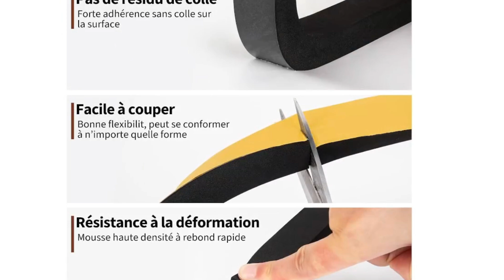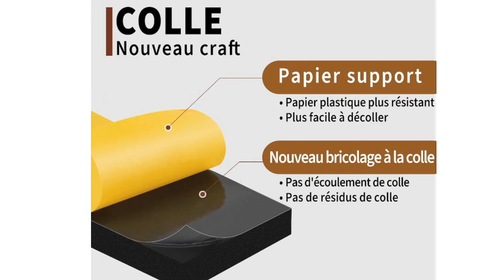3 Meilleur Joint Isolation Fenêtre 2023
👌🏼 Tous les liens des produits présentés ici 👇:
►🥇Joint Isolation Fenêtre Yotache
►🥈Joint Isolation Fenêtre YIMIKI
►🥉Joint Isolation Fenêtre fowong

💭Êtes-vous à la recherche d'un joint d'isolation pour fenêtre mais vous vous trouvez confronté au choix difficile parmi les options disponibles ?

Dans cette comparaison, je vous propose les trois meilleurs joints d'isolation pour fenêtre de l'année 2023, abordables et disponibles à la commande pour une livraison directe à domicile !

Musique utilisée :
- summer-night-aftertune-no-copyright-music
- mihony-candy-space

Chapitres :
- 00:00 intro
- 00:55 Joint Isolation Fenêtre Yotache
- 02:16 Joint Isolation Fenêtre YIMIKI
- 03:21 Joint Isolation Fenêtre fowong
- 04:28 Outro